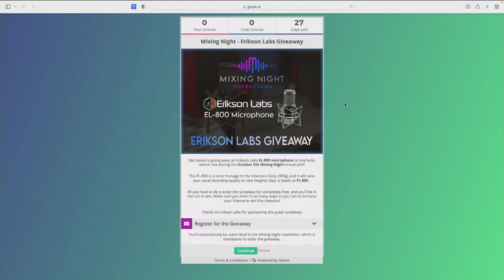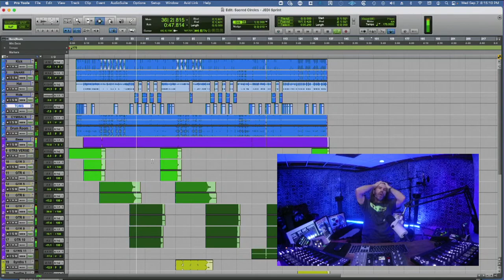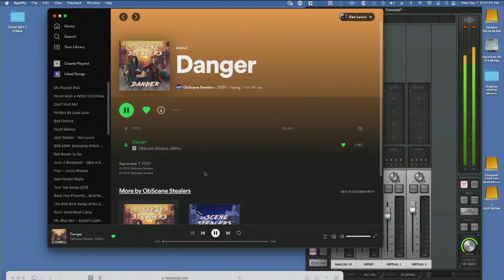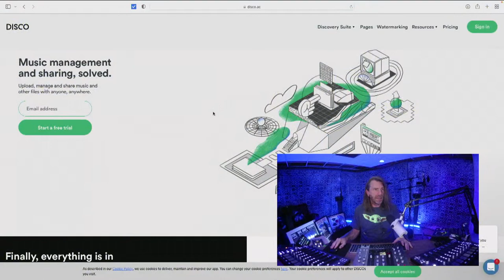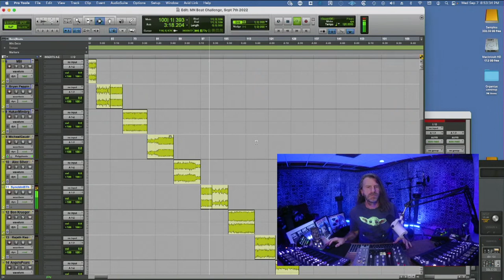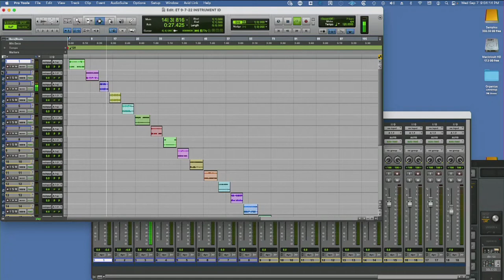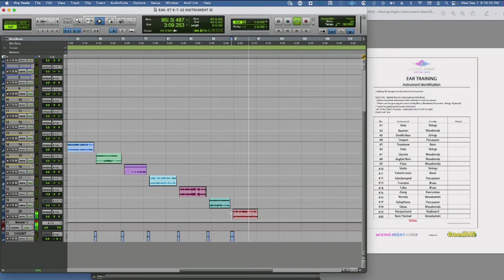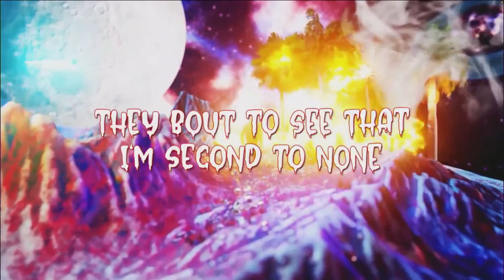Mixing Night - SYNC NIGHT with Ken Lewis 9/7/2022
Mixing Night  - SYNC NIGHT with Ken Lewis

Join Ken Lewis, who has credits on 112 Gold & Platinum records and 30 years experience in the major label music industry. In these free monthly Mixing Night Audio livestreams, Ken answers a wide range of questions on music production, mixing and recording, as well as career development. He demonstrates cool techniques, shares insights, mixes live, challenges you with ear training exercises and offers practical advice. Come join the fun!

Link to the theme song by Da Fingaz x Sam Champagne ft. Wednesday Anne: